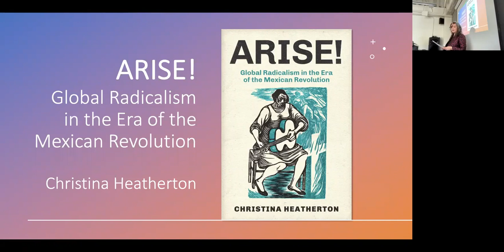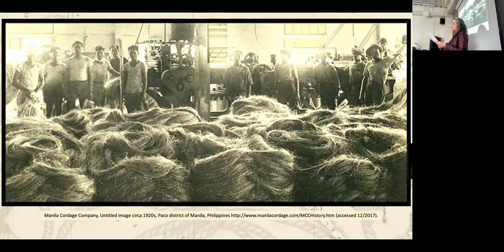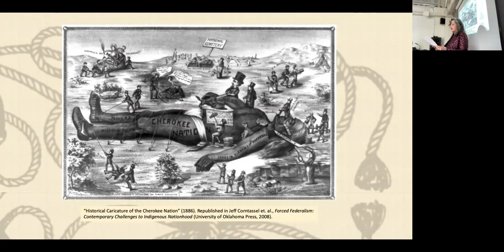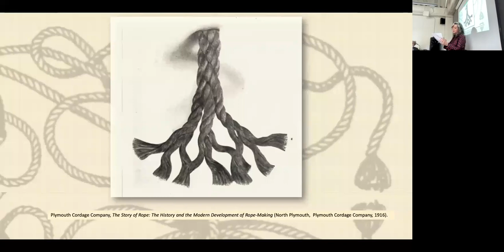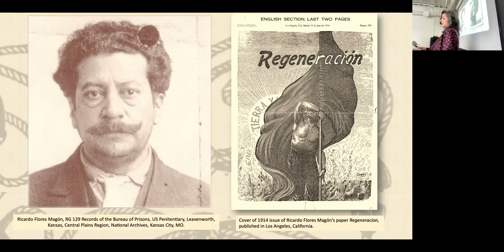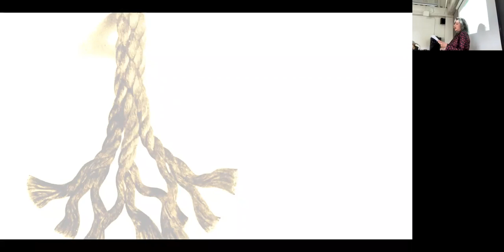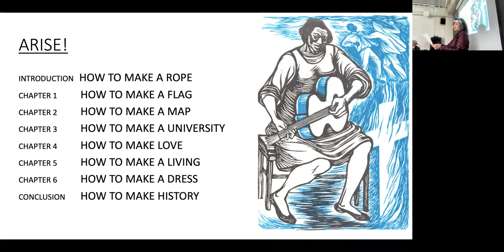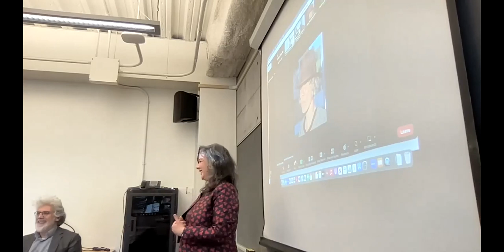HistCon Speaker Series Winter 23 : "Making Internationalism" with Christina Heatherton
Christina Heatherton discusses her latest publication "ARISE!: Global Radicalism in the Era of the Mexican Revolution" in talk "Making Internationalism"  followed by a Q&A with participants.
Recorded February 21st, 2023.

"Arise! Global Radicalism in the Era of the Mexican Revolution" (University of California Press, 2022):
The Mexican Revolution was a global event that catalyzed international radicals in unexpected sites and struggles. Following figures like Black American artist Elizabeth Catlett, Indian anti-colonial activist M.N. Roy, Mexican revolutionary leader Ricardo Flores Magón, Okinawan migrant organizer Paul Shinsei Kōchi, and Soviet feminist Alexandra Kollontai, Arise! reveals how activists found inspiration and solidarity in revolutionary Mexico. From art collectives and farm worker strikes to prison “universities,” Arise! considers how disparate revolutionary traditions merged in unanticipated alliances. Drawing on prison records, surveillance data, oral histories, visual art, and a rich trove of untapped sources, Christina Heatherton charts how radicals in the era forged an anti-racist internationalism from below.

Christina Heatherton is the Elting Associate Professor of American Studies and Human Rights at Trinity College. She is the author of Arise! Global Radicalism in the Era of the Mexican Revolution (University of California Press, 2022). For two decades she has been working with social movements to produce collaborative works of political and popular education, including Policing the Planet: Why the Policing Crisis Led to Black Lives Matter (Verso, 2016), co-edited with Jordan T. Camp. She currently co-directs the Trinity Social Justice Initiative.